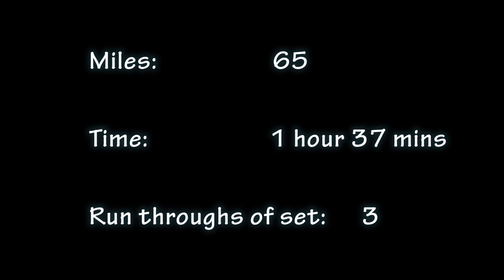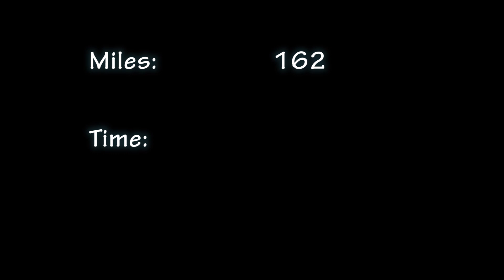Telford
Having reached the end of 'The Long Road to Edinburgh' it doesn't mean that the journey has to be over... As I continue to gig around the country, I thought it would be nice to take you along for the ride, and provide a little insight into what it's like trying to break into the world of comedy and share my thoughts on the gigs, the travelling and why this gig ended up being a lot more expensive than most!